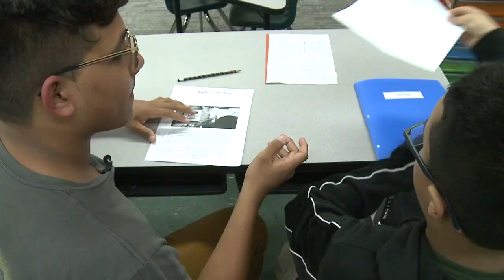Outstanding Youth School Volunteer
Christopher Sosa, a student at Suncoast Community High School, is passionate about serving others because he knows what it’s like to need help. Wynnebrook Elementary helped Christopher and his family through a difficult time when he was a student there, so now, he gives back as a volunteer. Congratulations to Christopher for being named the Youth Outstanding School Volunteer winner for the South Florida region by the Florida Department of Education.